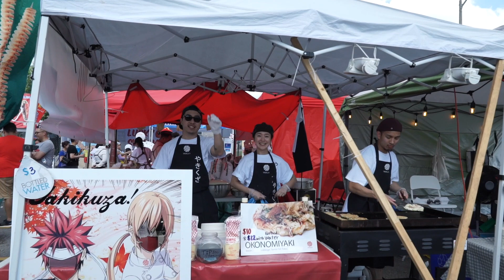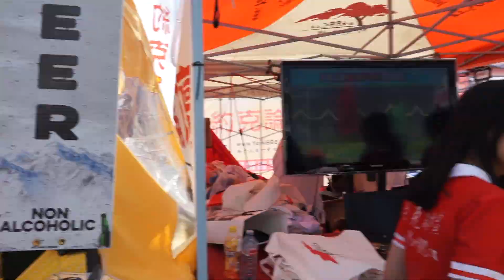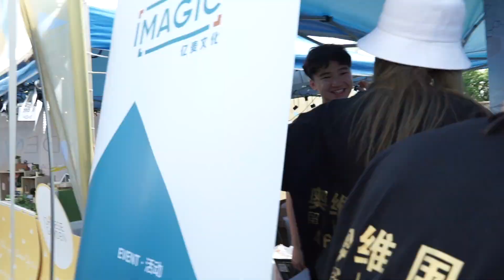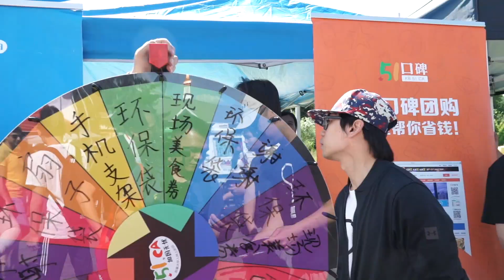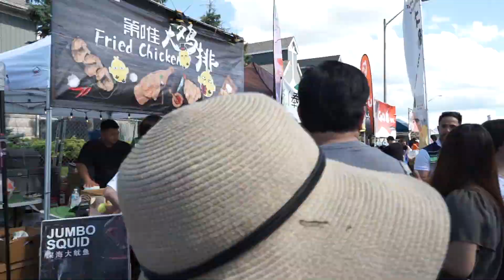Taste of Asia 2019